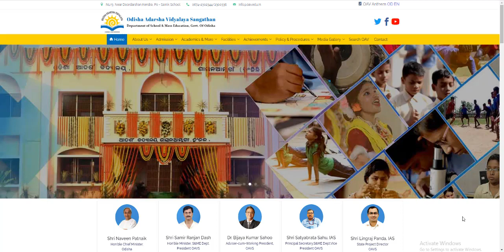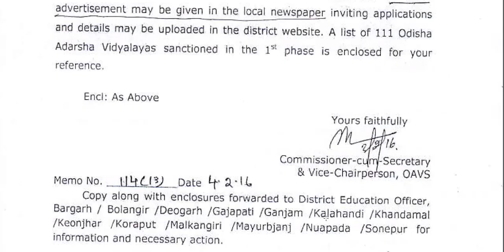ଦଶମ ପାସ ପିଲାଙ୍କ ପାଇଁ ଓଡିଶା ଆଦର୍ଶ ବିଦ୍ୟାଳୟରେ ବଡ଼ ନିଯୁକ୍ତି ସୁଯୋଗ ଆସିବାକୁ ଯାଉଛି । latest odisha job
OMM UPDATE.
DAILY JOB UPDATES AND TECHINICAL VIDEO AT 07.00AM .
Govt Jobs in Odisha 2020: Get Free notifications for all Latest Odisha Government Jobs 2020 and upcoming govt Job vacancies in Odisha govt sectors like Railway, Defence, Banking, state govt/central Government vacancies, private job, part time job, company job  etc. Get all Odisha Government Jobs details & Notifications for all qualifications like 10th, 12th, graduates, post graduates, diploma and even for school dropouts please visite our channel omm update. Latest job information technology to crack Banking, SSC, Railway and other competitive examinations.